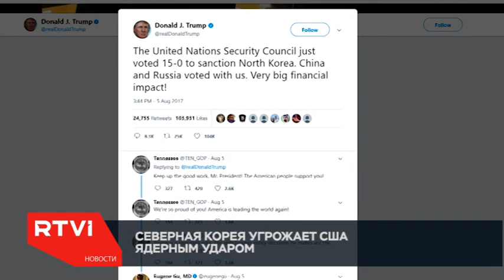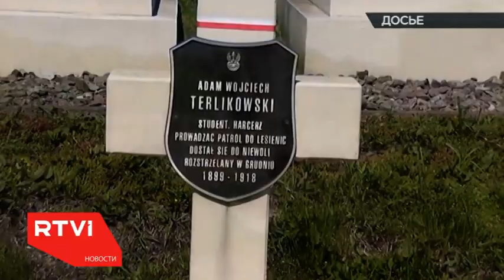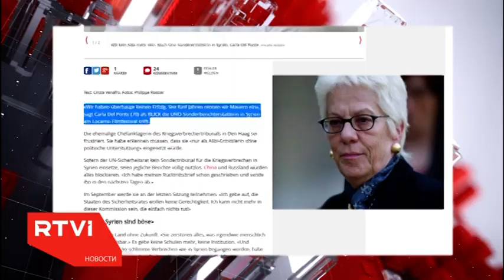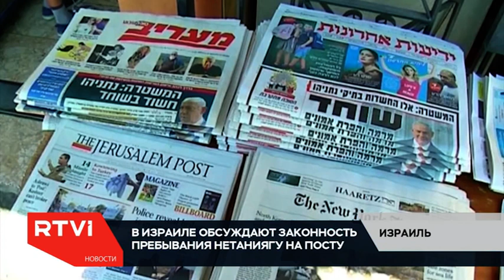Международные новости RTVi с Сергеем Кения — 7 августа 2017 года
Лунное затмение.
США готовят ответ России.
Посягательство на Минюст США.
КНДР продолжает угрожать.
Король Иордании в Рамалле.
Нетаниягу грозит скамья подсудимых.
Украина обиделась на Польшу.
Саакашвили начал европейское турне.
Участницы группы Pussy Riot под стражей.
Свободу Малобродскому!
Сицилийские пожарные-поджигатели.